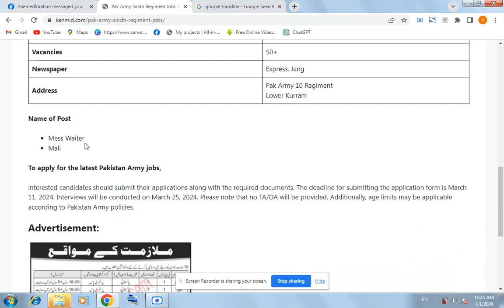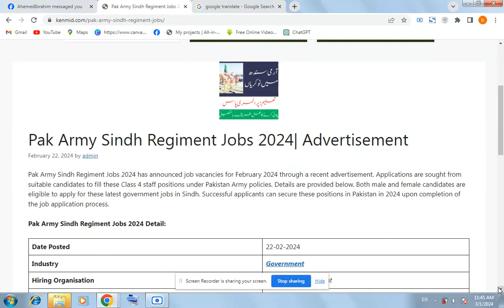Pak Army Sindh Regiment Jobs 2024